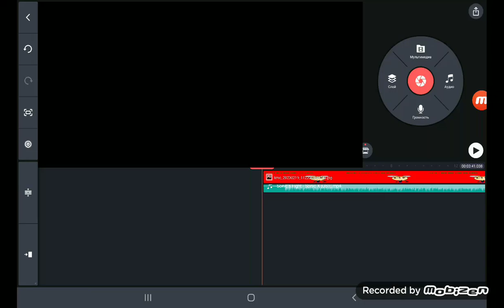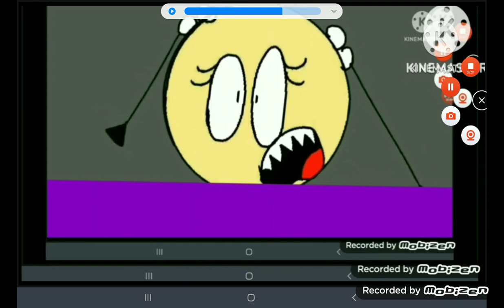jaelyn nightmare (deleted version # 2)